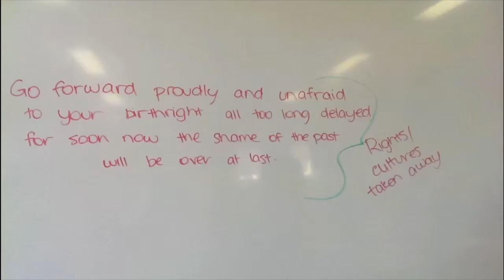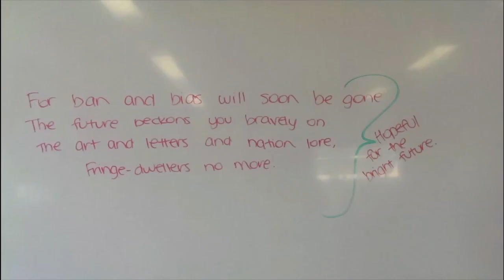📚 ANALYSIS: Oodgeroo Noonuccal - "The dawn is at hand" | Year 11 Standard English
June 2014

A brief analysis of literary techniques used in "The dawn is at hand"; a poem written by a famous Aboriginal Australian political activist and a poet, Oodgeroo Noonuccal.

edited by angelion